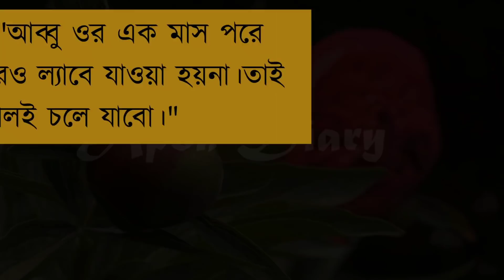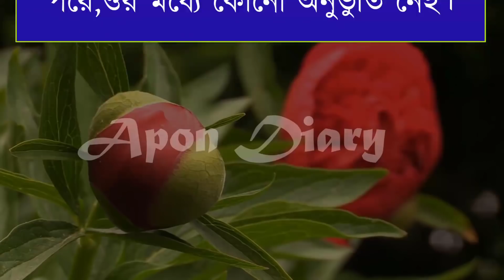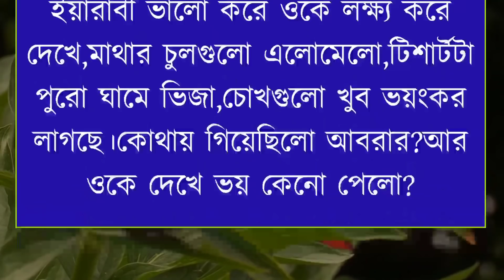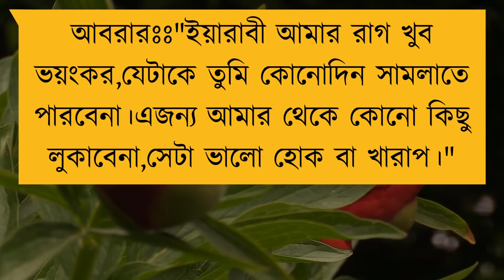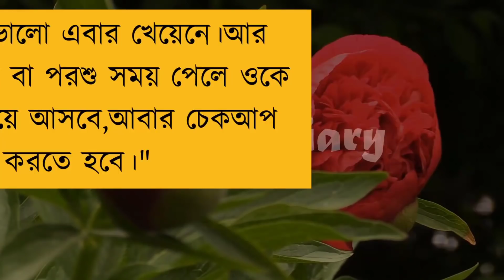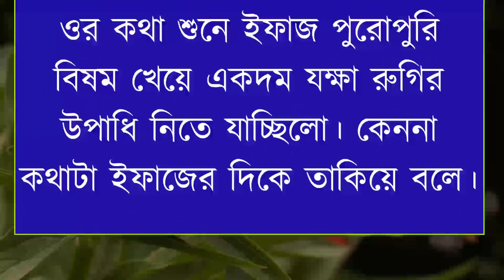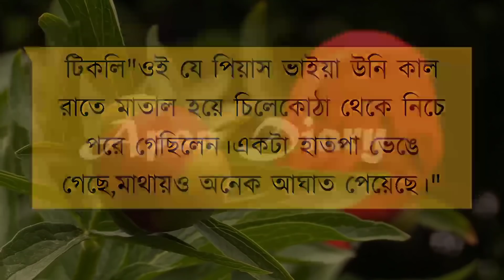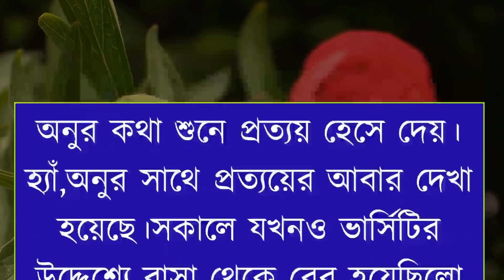ডাক্তার যখন ক্রাস বর || Vilen of the Doctor ||পর্ব :- ১৯|| Voice:- Samim&Shonlika,Tamim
For Bangladeshi Contents: This channel may use some copyrighted materials without specific authorization of the owner but contents used here falls under the “Fair Use” as described in The Copyright Act 2000 Law No. 28 of the year 2000 of Bangladesh under Chapter 6, Section 36 and Chapter 13ট Section 72.

For USA Contents: This channel may use some copyrighted materials without specific authorization of the owner but contents used here falls under the “Fair Use” Copyright Disclaimer under Section 107 of the Copyright Act 1976, allowance is made for "fair use" for purposes such as criticism, comment, news reporting, teaching, scholarship, and research. Non-profit, educational or personal use tips the balance in favor of fair usejo